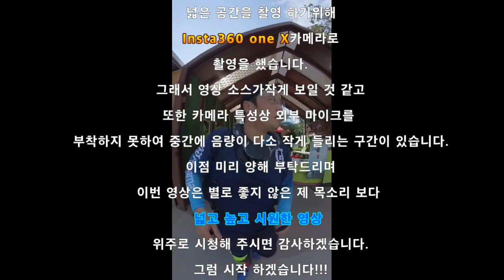무려 Insta one x camera로 그랜드캐년 촬영 Off road Bike Crf250rally 버젼 Grand Canyon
태국인들은 없고 서양인들만... 태국 치앙마이 그랜드케년 Off road Bike Crf250rally 버젼 Grand Canyon

설명: 태국치앙마이 여행의 필수코스 어마어마한 인공? 저수 수영장 그랜드 캐년! 다이빙, 카약 등이 가능하다.
공항에서 가까워 출국일에 이용하는 것도 가능하다.